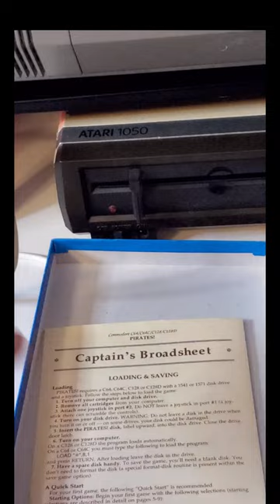Unboxing & Playing Original 'Pirates!' on C64: A Retro Gaming Journey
Join us on a nostalgic trip with the Commodore 64 classic - 'Pirates!'. In this video, we unbox an original 'Pirates!' game, complete with all its vintage glory. Watch as we power up the Commodore 64, load the game with the familiar "Load "*",8,1" command, and dive into the immersive world of 'Pirates!'. Experience the thrill of sword fights, navigate through treacherous waters, and engage in intense ship-to-ship cannon battles. This video is not just gameplay - it's a journey back to the golden era of gaming. Perfect for enthusiasts and retro gamers alike, this is a glimpse into the roots of modern gaming adventures.